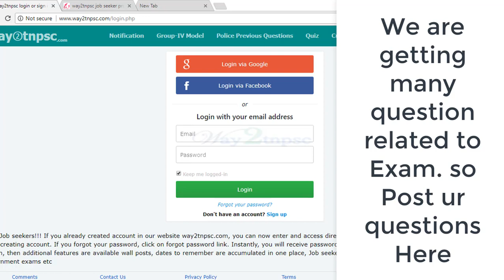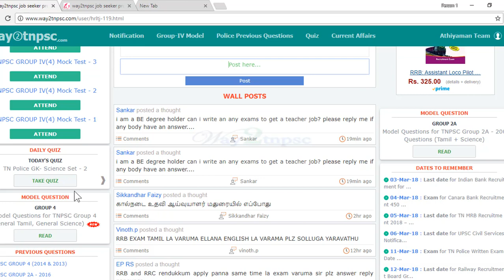Ask Your Doubts Here - Railway exam and Other Exam details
வருகின்ற TNUSRB தேர்விற்கான ஆன்லைன் வகுப்புகள்   Way2Tnpsc - அதியமான் குழுமத்தின் வாயிலாக  எடுக்கப்படுகின்றன ..விருப்பம் உள்ளோர் விரைவில்   இணைந்து கொள்ளலாம்.

வங்கி கணக்கு விவரம் :
Bank Account Details :
Name : Rajkumar K
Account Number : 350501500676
IFSC code : ICIC0003505.
Bank : ICICI bank
Branch : Kuniyamuthur Branch,
Coimbatore.